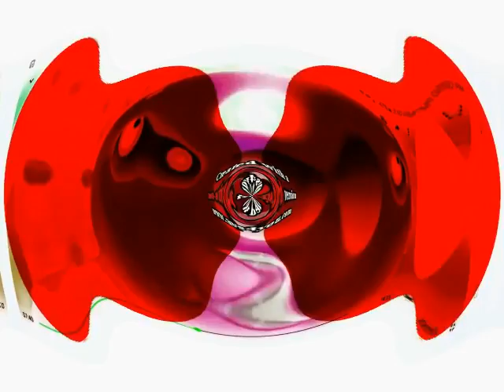All Of The AVS Video Editor Effects